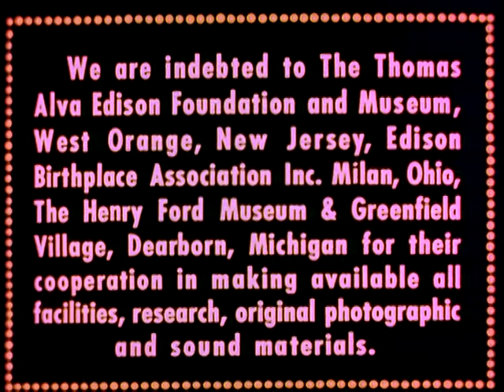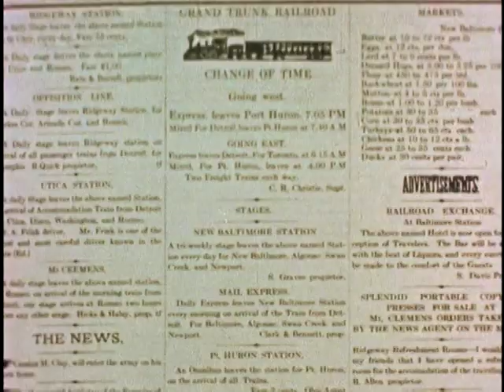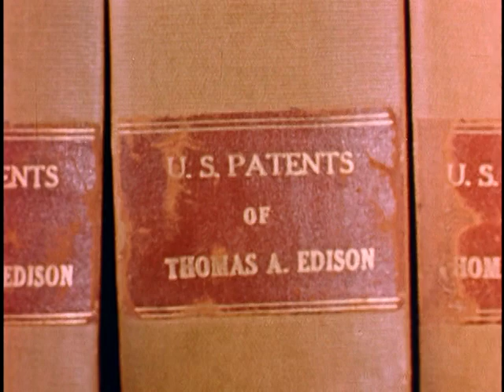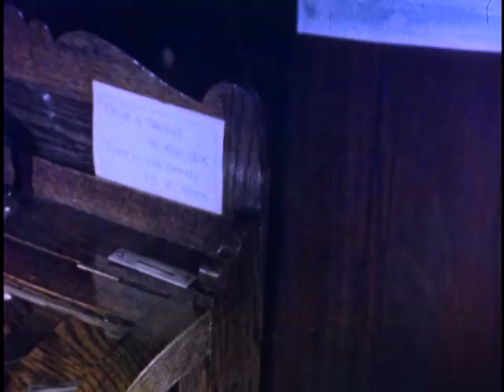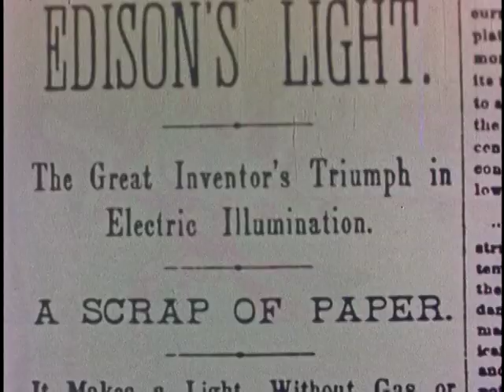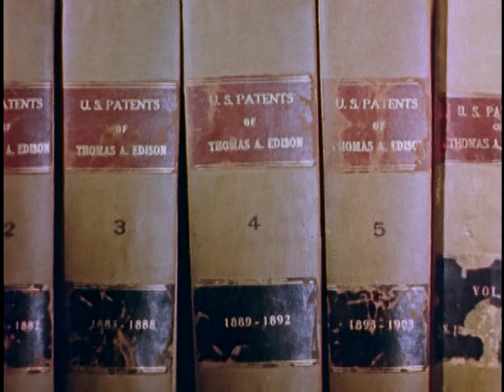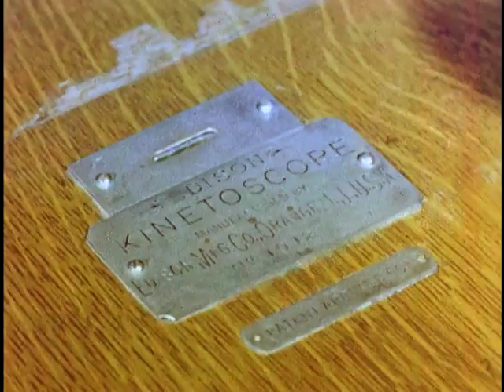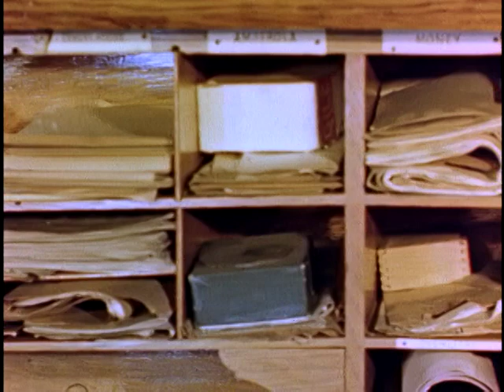STORY OF THOMAS ALVA EDISON